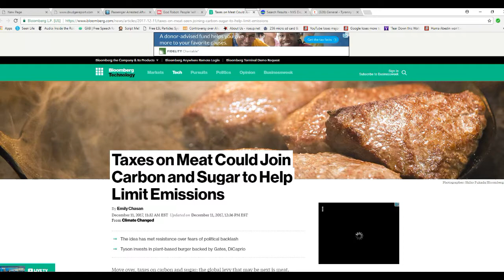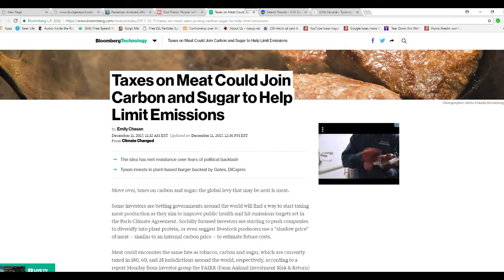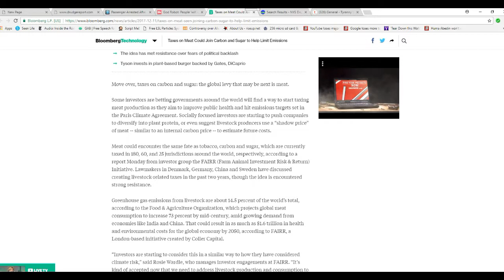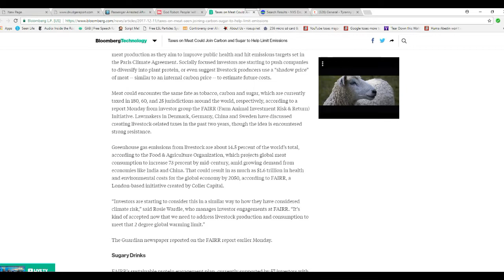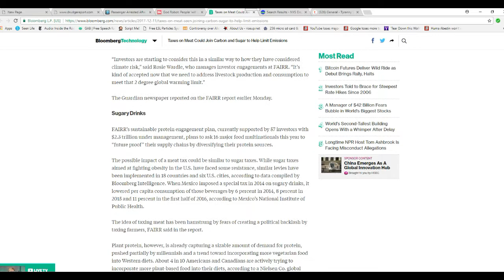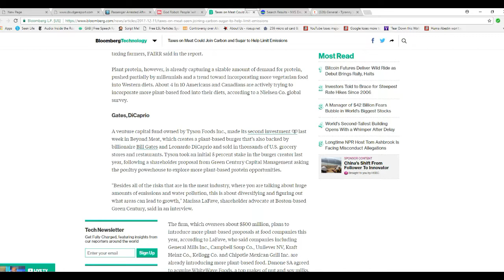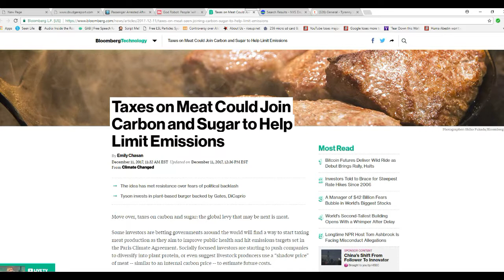Globalists want you to go hungry and here is one proof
Globalists are gearing up to tax meat. This is no surprise because it is well known that the globalists want you and I to go hungry. They are making it harder for you to get food.
   I tried one of those tofu burgers once. I took one nibble and spat it out. Then I threw it is the garbage.